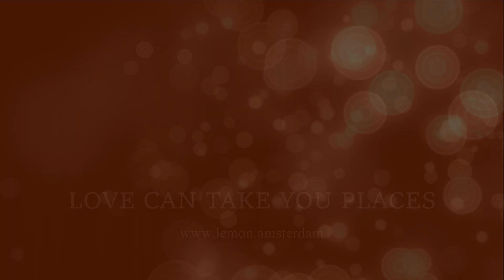Lemon - Love Can Take You Places (Radio Edit)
With brilliant Cath Coffey of the legendary Stereo MC’s as guest singer, the new Lemon track breathes the vibe of the Second Summer of Love. Think Primal Scream, Happy Mondays, Stone Roses, The Charlatans and of course Stereo MC's.